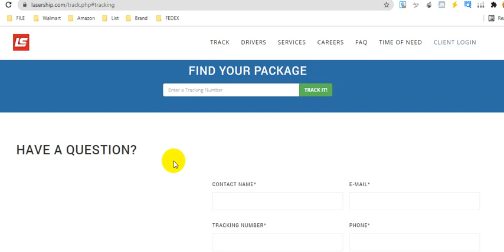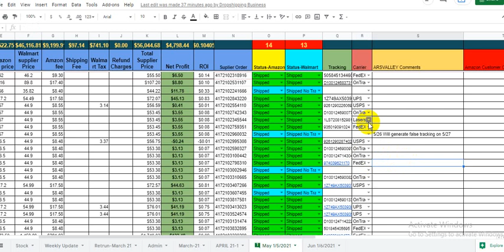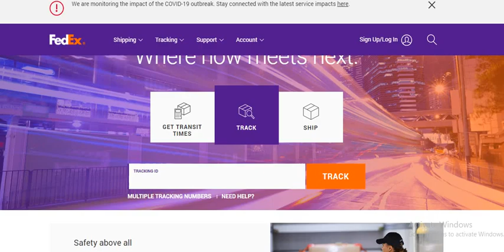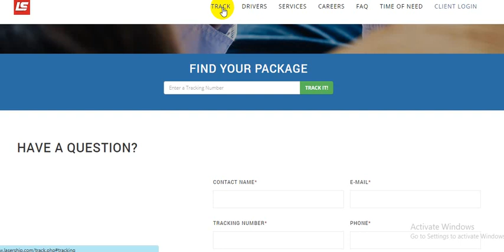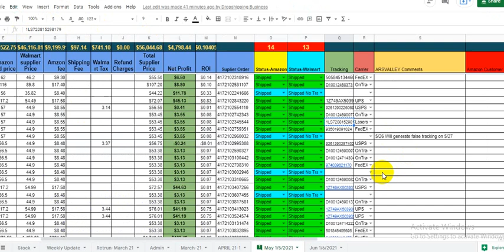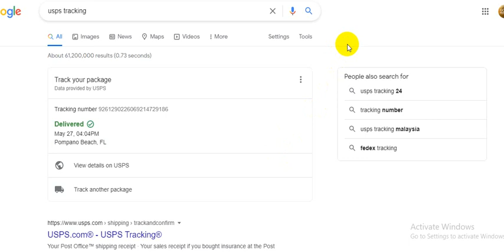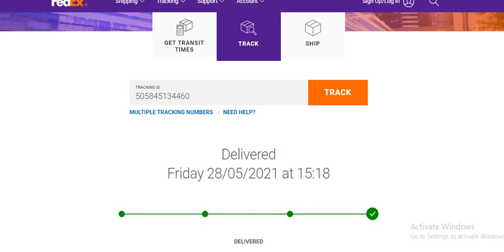MULTIPLE TRACKING NUMBERS SHIPMENT INFORMATION ll SELECT THE CAMERA ICON TO VIEW DELIVERY PHOTO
I have batter experience in Amazon Drop shipping since 2015.

New store no problem I will Manage and grow up your drop shipping business.
Are you looking for Walmart to Amazon drop shipping expert?

Hi...I am Raju full-time provide Drop Shipping Business.

Service I will Provide you :
*Product listing
*Inventory
*Pricing adjust
*Product analysis
*Competitor analysis
*Ship/ordered
*Tracking

Product Listing
Inventory Cheek
Repricing
Increase Sale
Customer Support
Order

✔monthly target at new seller 3k per month,
✔ For old seller 10k per month.

Product Listing
Inventory Cheek
Increase Sale
Customer Support

Order